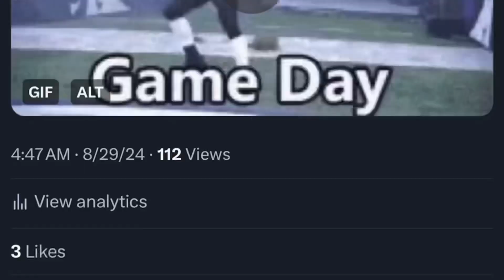Start fast .. finish strong 8/29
Looking to improve your athletic performance? Want to increase your speed and agility? Look no further! Our group fitness classes in Palm Beach, Wellington, Greenacres, and Lake Worth are specifically designed to enhance your strength and overall fitness.

3064 S jog greenacres Florida 33467